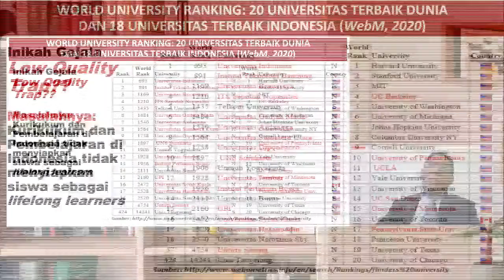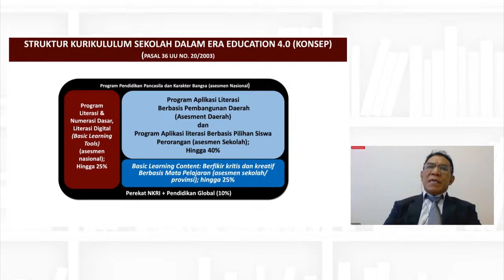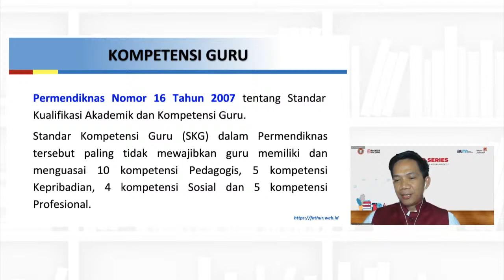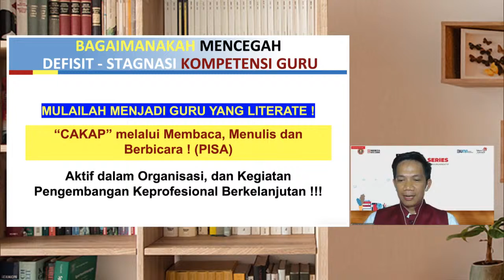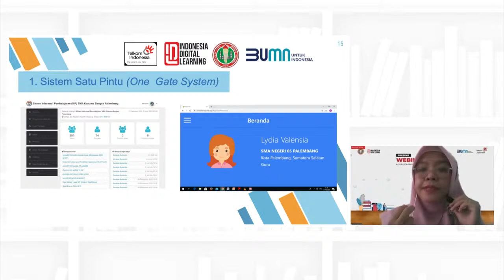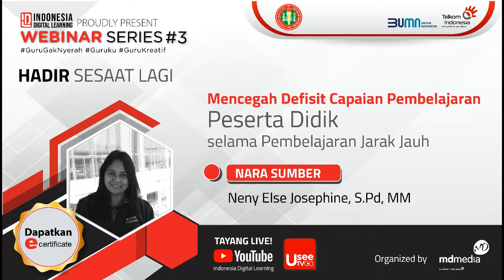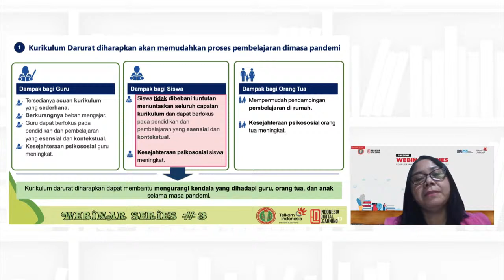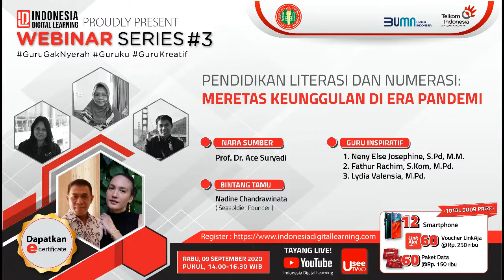16# Indonesia Digital Learning (IDL)/ Webinar Series